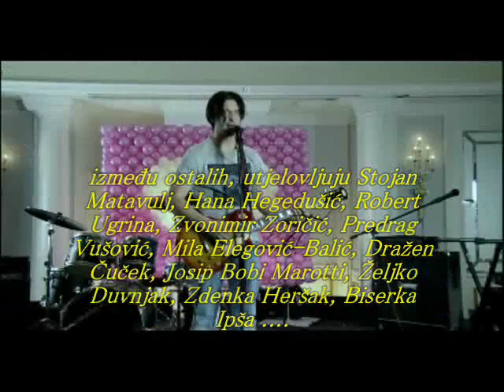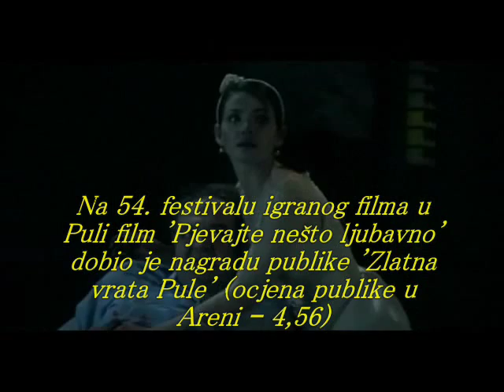Svirajte nešto ljubavno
Glavni lik filma je Struja (Ivan Herceg), beskompromisni rocker demo-benda «Kad je prljavi Harry sreo prljavu Sally». Da bi došao do novca za izdavanje albuma Struja je spreman na sve, osim da proda svoja rockerska uvjerenja. No, upravo je sviranje šlagera na svadbi jedina šansa koja se bendu nudi, a ostatak benda -- Strujin najbolji frend klavijaturist Mario (Ivan Đuričić), ljepuškasti pjevač i basista Deni (Ivan Glowatzky) i ravnodušni bubnjar Žlajfa ( Hrvoje Kečkeš) -- pokušavaju Struju nagovoriti na taj kompromis. On to u početku odlučno odbija ali kad mu djevojka koju je ostavio, Anja (Olga Pakalović), saopći da je s njim ostala u drugom stanju, Struja odjednom ima većih dilema od toga da li svirati na toj svadbi...

Tek sad slijedi pravi zaplet u kojem će se u živote Struje i benda umiješati i opaki policajac Siniša (Enes Vejzović), Strujini roditelji (Žarko Potočnjak i Helena Buljan), Anjini roditelji (Damir Lončar i Ksenija Marinković) i još puno živopisnih likova koje, između ostalih, utjelovljuju Stojan Matavulj, Hana Hegedušić, Robert Ugrina, Zvonimir Zoričić, Predrag Vušović, Mila Elegović-Balić, Dražen Čuček, Josip Bobi Marotti, Željko Duvnjak, Zdenka Heršak, Biserka Ipša .